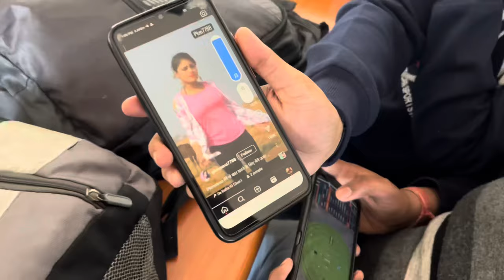College Life Enjoyment🏫😅||A Day In My Life At University||Jagannath University Delhi NCR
College life is a vibrant tapestry of new friendships, late-night study sessions, diverse experiences, and the thrill of discovering your passions.
 From spirited campus events to the camaraderie in dorms, it's a chapter filled with growth, exploration, and lifelong memories.